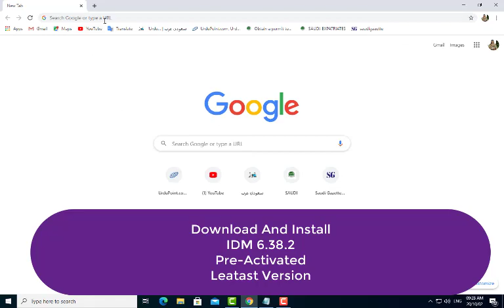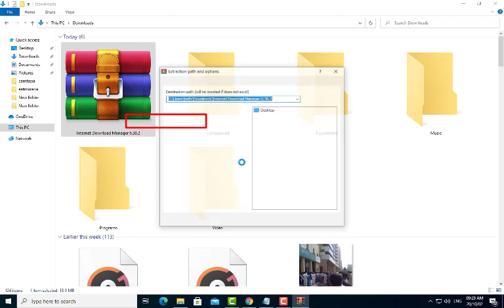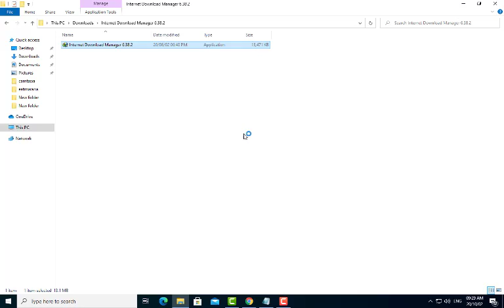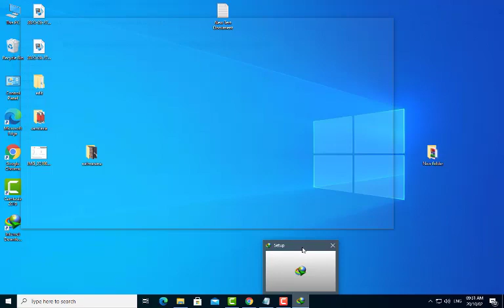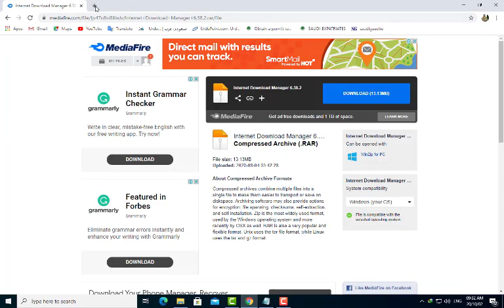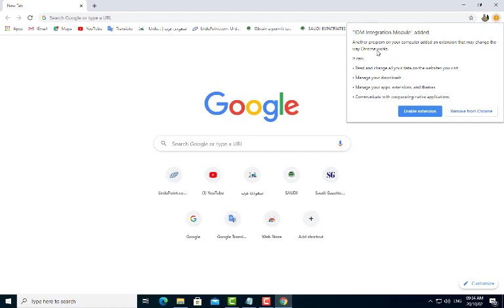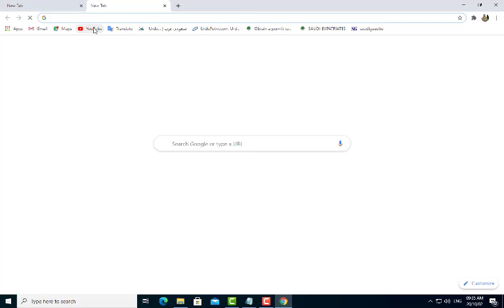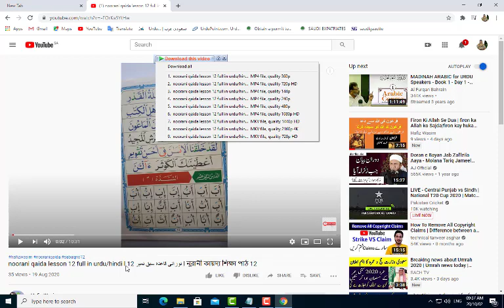IDM 6.38 Build 2 Full version free Download No Key No Crack 100% Leatast version|IDM Life Time Free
No Need Crack + Patch Just Download And Install And Full Enjoy 1000 % Activated
How to activate IDM free for lifetime !! Latest Trick
How To Register Internet Download Manager Free For Life Time Urdu/Hindi
IDM Interent Download manager latest version
How To Download Registered IDM Full Version 2020

IDM ko Download kare life time ke liya
How to activate IDM free for lifetime || 100% Working

How To Transfer Money Riyadh Bank To STC Pay | Paisa Transfer RB to Stc pay | Send Money Riyadh Bank

How to pay Electricity bill through Riyadh Bank | ریاض بینک بجلی کا بل کیسے ادا کریں | Riyadh Bank

How To Pay Electricity Bill Through RIYADH BANK | ELEC BILL PAY KA ASAN TARIKA بجلی کا بل ادا کریں

HOW TO REGISTER IN RIYADH BANK APPLICATION | Riyad Bank App mein register karnay ka asan tarika

How to transfer money from Riyad bank l Riyadh Bank say paisa send karny ka tarikalریاض بنک ٹرانسفر

How To Add Beneficiary In Riyad Bank | Riyad Bank Beneficiary ka tarika | ریاض بنک میں اکاونٹ بنائیں

Big Announcement about Umrah 2020 | New updates about Umrah|سعودی عرب عمرہउमराह के बारे में नई अपडेट

How to Get Permission for Umrah | Latest update of UMRAH 2020lHow ToGet TASREEH for UMRAH SAUDI INFO

Umra Update | کون عمرہ رجسڑیشن نہیں کروا سکتے |Kon Log Umra Registration Nai Karwa Saktay SAUDI INFO

DON"T TOUCH HAJRE ASWAD PERFORM UMRA | عمرہ کرنے والے حجرے اسود کا بوسہ نہیں لے سکے | hajr e aswad